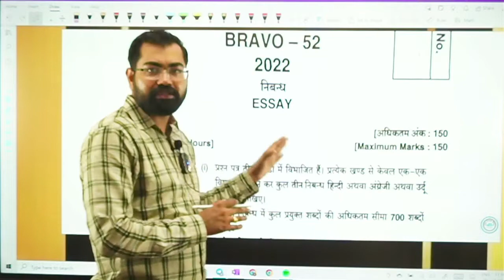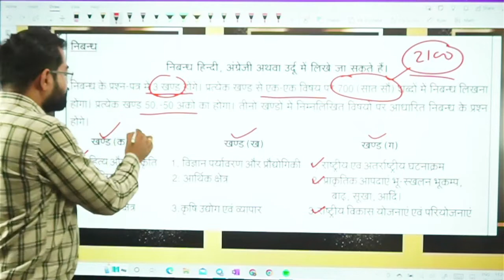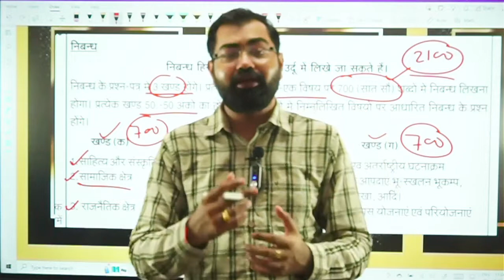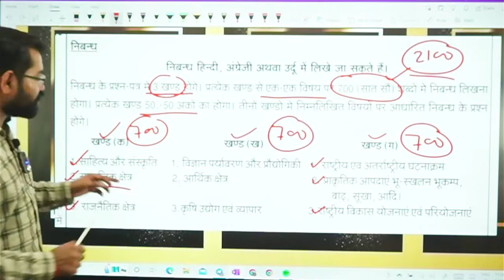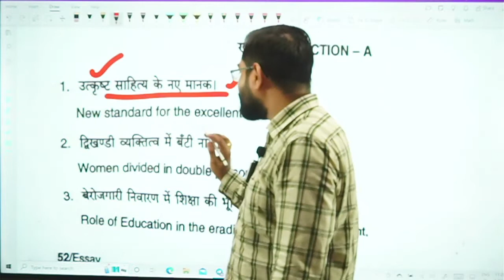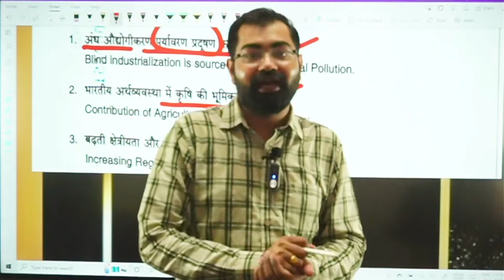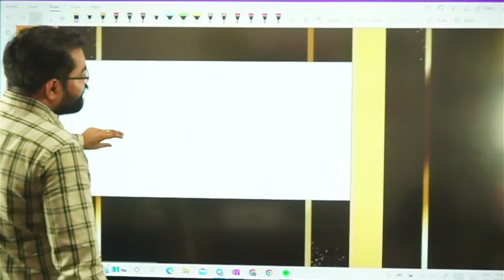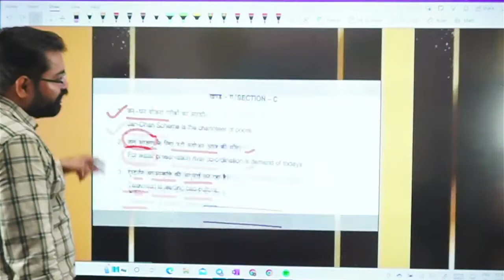UPPSC 2022 Mains Essay Paper Analysis By Azad Sir